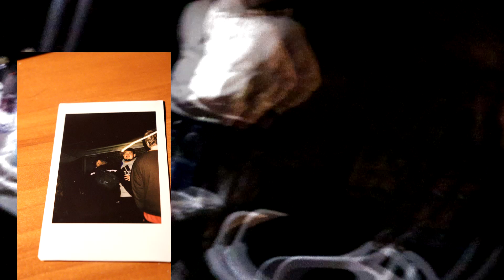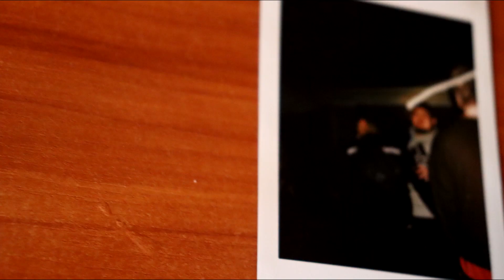20 HAS NEVER LOOKED SO GOOD (Birthday) l Vlog 9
it was my birthday this week